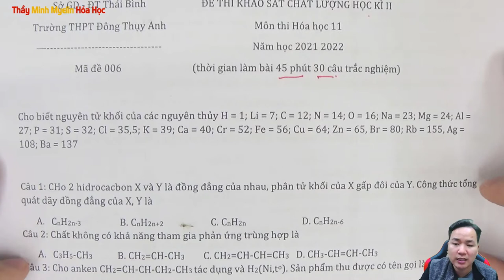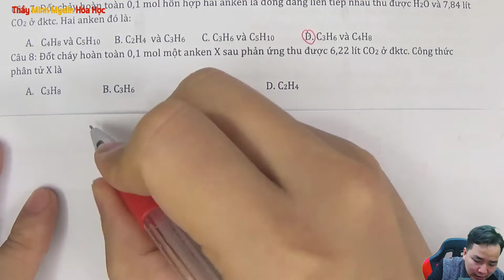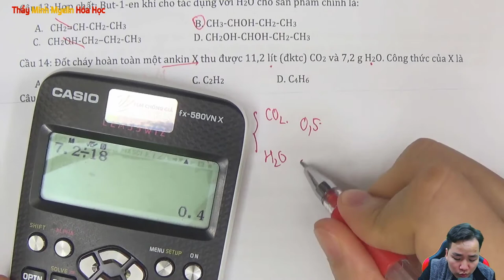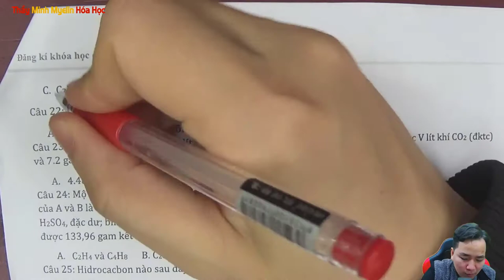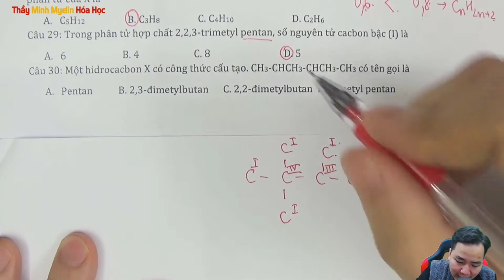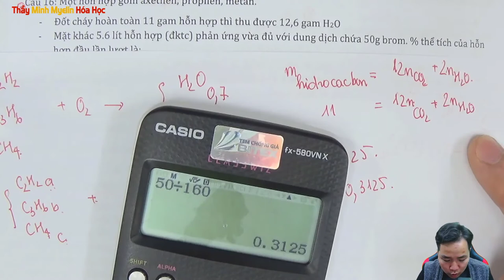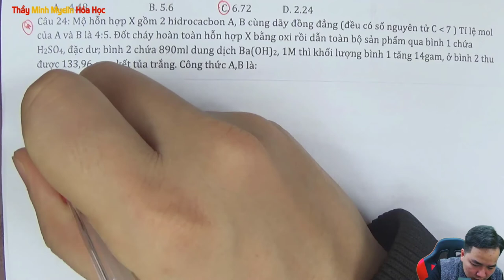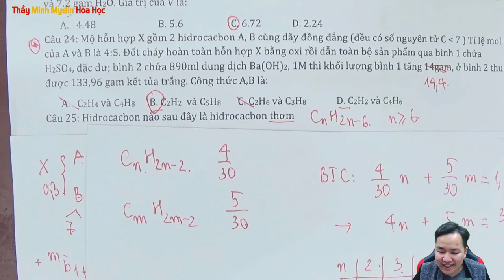[ HÓA 11] Chinh phục đề thi giữa HK 2 trường THPT Đông Thụy Anh 2022